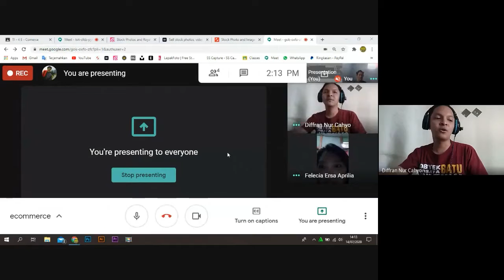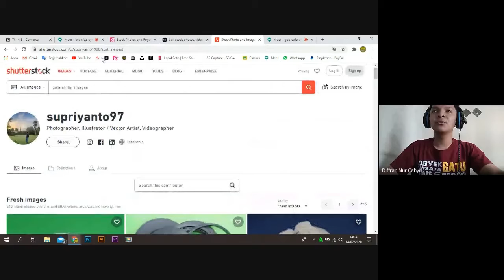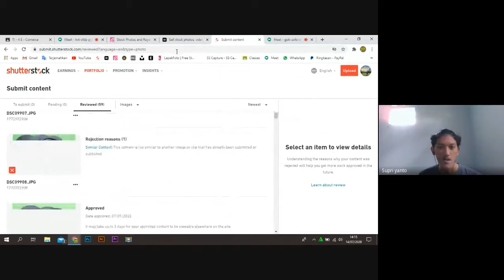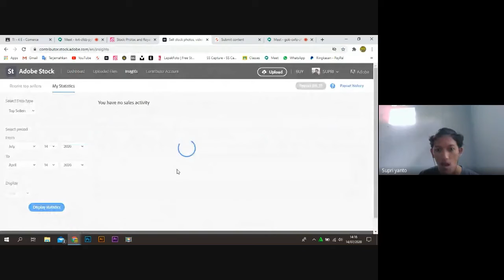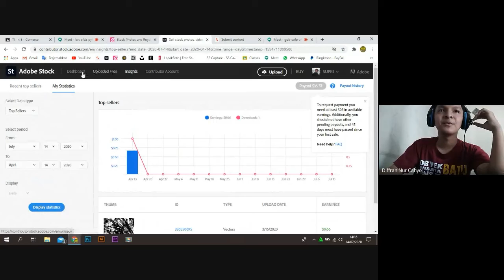UAS E-Commerce tentang Microstock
Nama team:
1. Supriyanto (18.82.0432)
2. Felecia Ersa Aprilia (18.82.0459)
3. Diffran Nur Cahyo (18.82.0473)